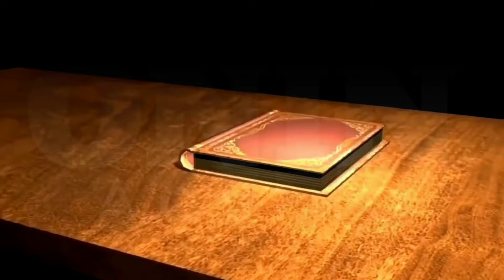Lilet Matias, Attorney-At-Law | Makikilala nyo na ako"